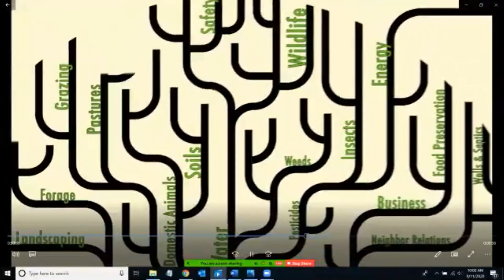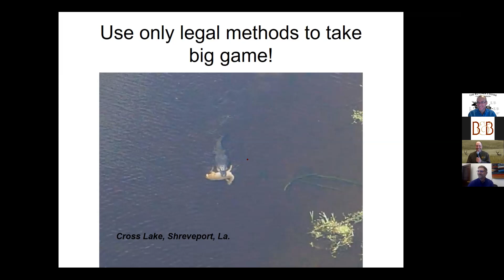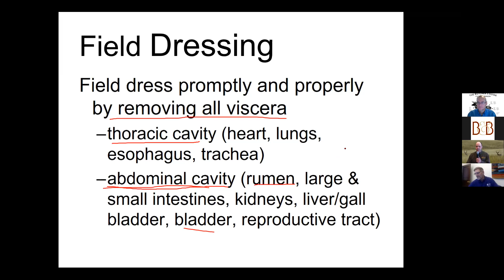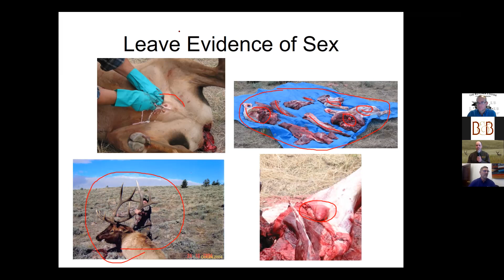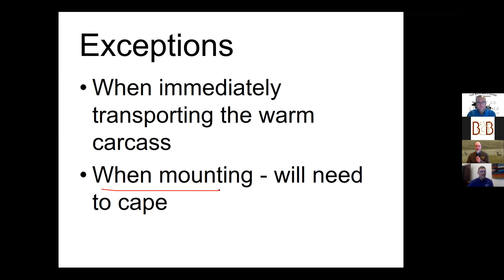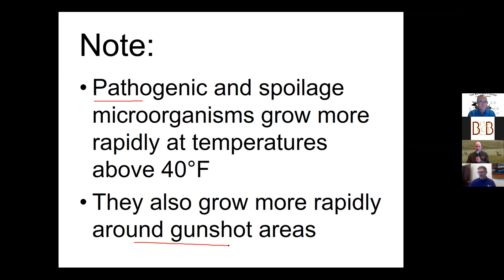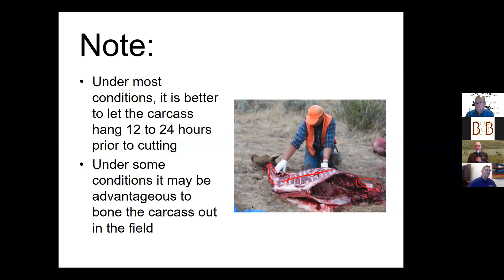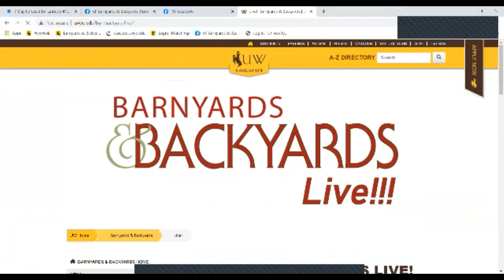Barnyards & Backyards Live! – Game meat – safety and processing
Fall is hunting season so come join us on Barnyards & Backyards Live! as we chat with Warrie Means, University of Wyoming College of Agriculture and Natural Resources, all about taking and safely processing game meat.  Give us your feedback on this show